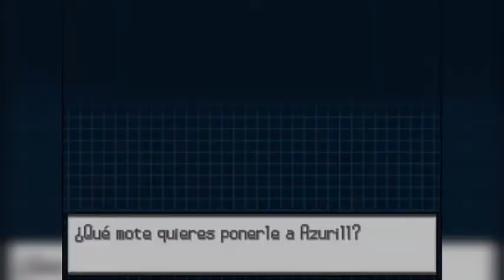Pokemon Blanco 2 Cap.10 "!La gran Porcelana¡" |Gameplay Español Latino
Espero que me acompañen una vez mas a la región de Tesela para vivir la aventura de Pokemon Blanco 2 que es la secuela directa de Pokemon Blanco  una nueva trama que transcurre en la misma región pero con una nueva historia, personajes y objetivos.

Estas nuevas versiones solamente comparten el motor gráfico con sus predecesoras, pues cuentan con una historia inédita y con nuevas características espero que la disfruten.